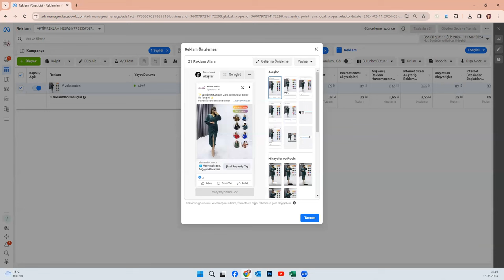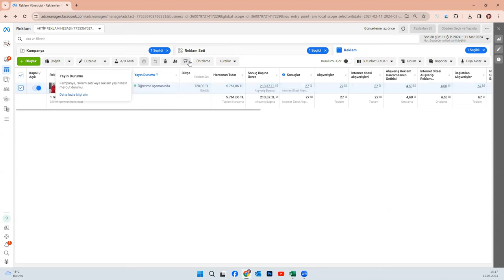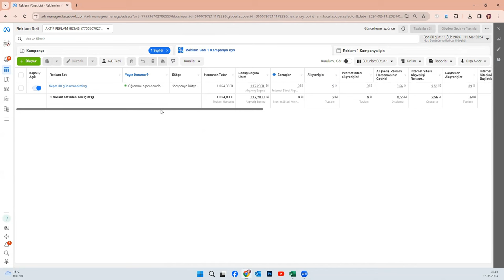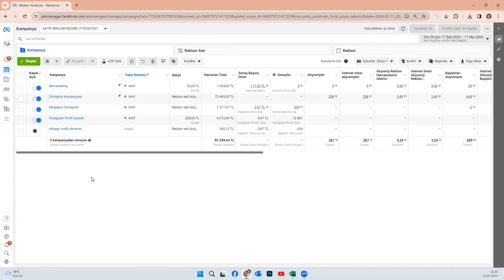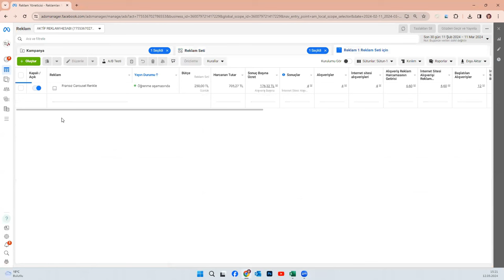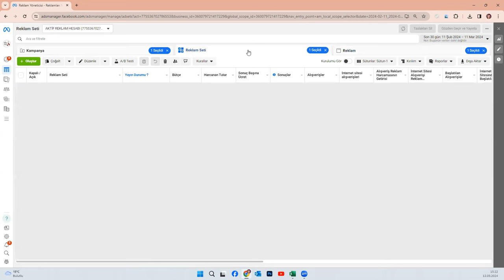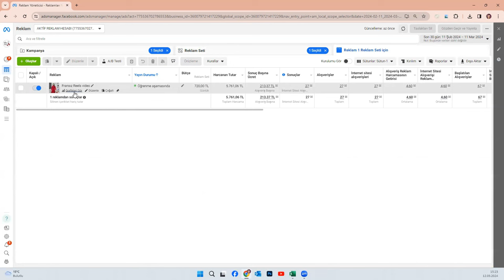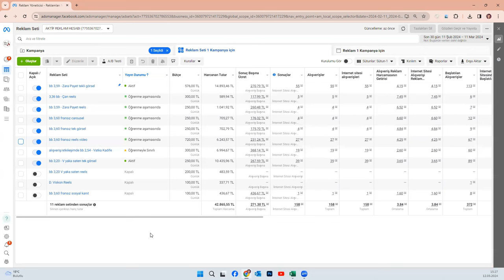2024’te Reklam Hesabı Stratejisi Böyle Olmalı [Facebook & Instagram]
Facebook & Instagram (Meta) reklamlarında, reklamverenlerin reklam stratejisi oluştururken en çok zorlandıkları konulardan biri ölçekleme, yani satan reklamlarını doğru stratejiler ile, doğru hedef kitlelere, Business Manager'da kurdukları doğru sistemlerle satma.
Bu videoda, 2024'te geçerli olan reklam sistemlerinden ve e-ticaret firmalarının dijital pazarlamanın en büyük güçlerinden biri olan Facebook reklamlarını nasıl doğru kullanarak daha fazla satış yapabileceğinden bahsettik.

Bunun yanında doğru reklam hesabı kurgusu nasıl olmalı, yeni reklam kreatifi testleri nasıl yapılmalı ve 2024'te hangi stratejiler ile reklamlarda başarılı olunabileceğini konularına değindik

"Merhaba ben Deniz Pulcu, kanalıma hoş geldiniz! Kanalımda e-ticaret, dijital pazarlama ve Facebook & Instagram reklamları odaklı ileri seviye bilgi, tavsiye ve stratejiler sunuyorum. Büyük Shopify mağazalarınının reklam ve satış stratejileri, Facebook & Instagram reklamları ve  e-ticaret sektöründe popüler olan trendler ve yöntemler hakkında içerikler üretiyorum. Ayrıca; ileri seviye Facebook Business Manager içerikleri, reklam hesabı incelemeleri, dijital pazarlama ve diğer e-ticaret konuları hakkında eğitim niteliğinde yöntemler aktarıyorum. Yeni videolar için bildirimleri açmayı unutmayın!"

*Markalar reklam değil, eğitim amaçlı kullanılmıştır.